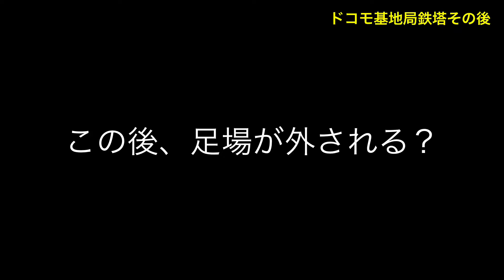ドコモ5G対応基地局鉄塔その後の展開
ドコモ5G対応基地局鉄塔その後の展開。福岡県宗像市JR鹿児島本線赤間駅付近。足場を囲う防護ネットがはずされ
2021年 10月20日収録